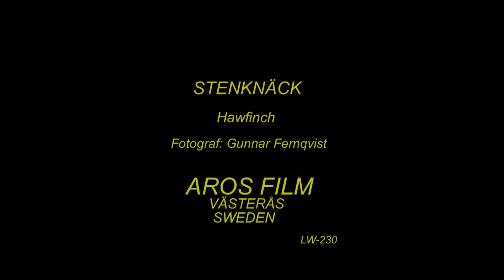STENKNÄCK Hawfinch (Coccothraustes coccothraustes) Klipp - 3332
Stenknäck. Art-Video. (Beställd.) Hawfinch in Sweden,  AROS FILM Fotograf: Gunnar Fernqvist. Västerås. Sweden.  (LW-230.)